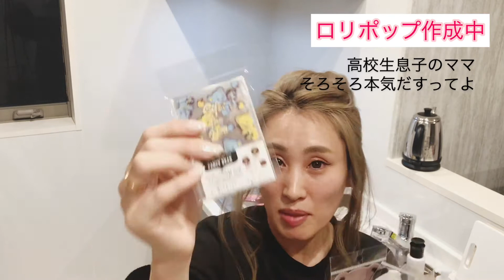事故多発【ロリポップの作り方】作って食べる【モッパン】MUKBANG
ハローゆかりんだよー！

今回はバレンタインも間近だから

誰でも美味しく簡単に作れるって噂の

【ロリポップチョコ】

ほんとに簡単に美味しくできるの？って事で

作ってみたよー！！

【材料】12個分位　合計800円程度

◆カステラ　4カット
◆クリームチーズ 100g
◆溶かす板チョコ　1枚程度
◆トッピング
◆ロリポップの棒

お店紹介などのご依頼は下記のメールへご連絡くださいませ！

ご依頼内容によっては(社会貢献)フリーで承りますます☺︎